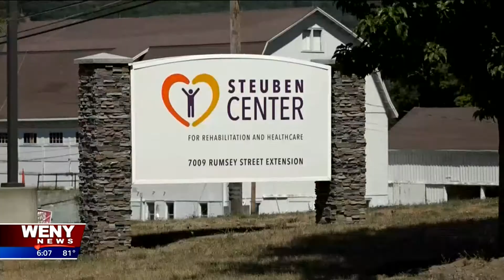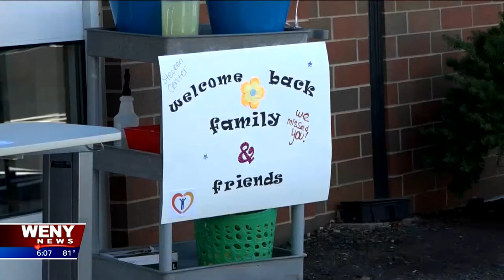New Paltz Center's Donna King Talks On Breast Cancer Awareness on WTBQ Radio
Doris Spencer and her mother Carol Holder finally get to see each other in person on Aug 20, 2020 without glass separating them as Steuben Center in Bath, NY re-opens to visitation in-person following five months of COVID-19 restrictions.  WENY-TV 36 was there and spoke with them and Administrator Brad Hanson.